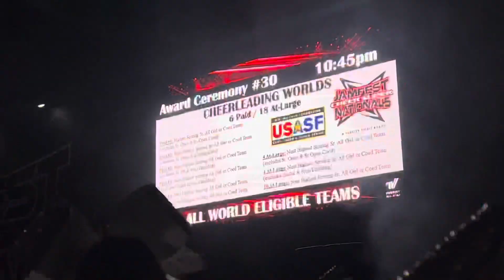LADY AURORA IS JAMFEST SUPERNATIONAL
Jamfest Supernationals 2022 vlog with ccs lady aurora!!

Soundtrack:
0:00-0:21 "Can't Stop" - Red Hot Chili Peppers
0:21-1:35 "parachute" - second thoughts
1:35-3:04 "OutRight" - Wild Party
3:04-6:41 "She Said" - Sundara Karma
6:41-7:14 "Crash My Car" - COIN
7:14-11:00 "Roll Up" - Fitz and The Tantrums
11:00-12:09 "On Top Of The World" - Imagine Dragons